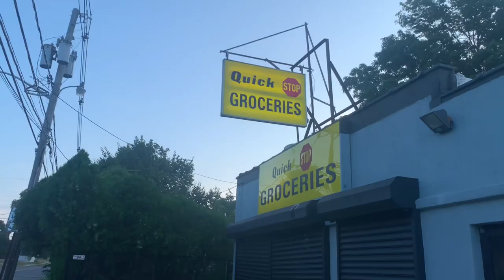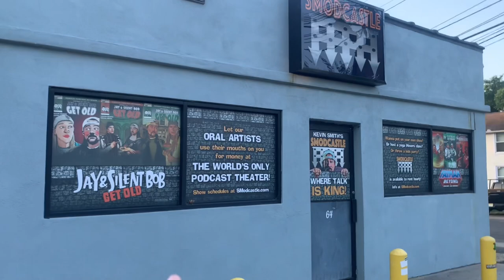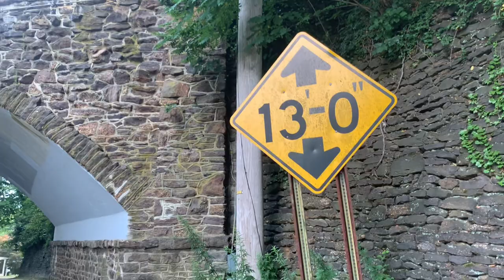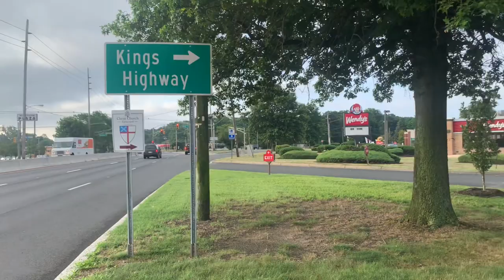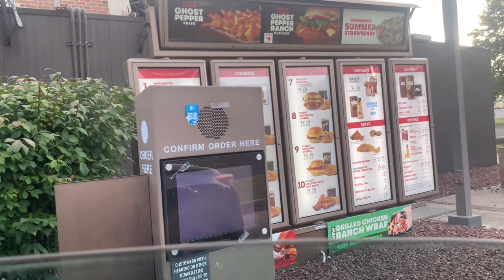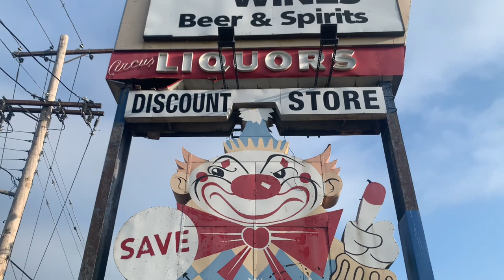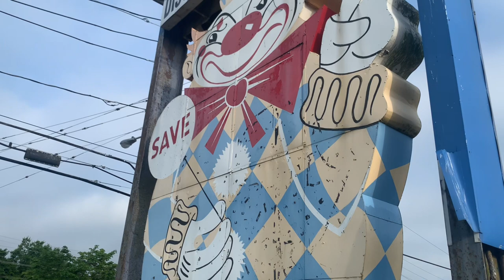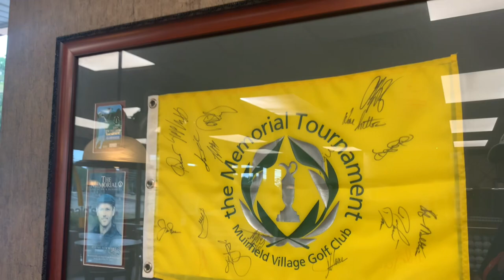The New Jersey Clerks II Locations you haven't seen before!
Guy Hutchinson heads to Leonardo NJ to visit the Quick Stop and then journeys around the area spotting all the locations shown in the NJ scenes in the movie including the Evil Clown of Middletown and Oonuehkoi Stone Bridge in Atlantic Highlands.

Clerks II is a 2006 American black comedy film written and directed by Kevin Smith, the sequel to his 1994 film Clerks, and his sixth feature film to be set in the View Askewniverse. The film stars Brian O'Halloran, Jeff Anderson, Rosario Dawson, Trevor Fehrman, Jennifer Schwalbach Smith, Jason Mewes, and Smith, and picks up with the original characters from Clerks: Dante Hicks, Randal Graves and Jay and Silent Bob ten years after the events of the first film. Unlike the first film, which was shot in black and white, this film was shot mostly in color.

The film screened out of competition at the 2006 Cannes Film Festival[2] and won the Audience Award at the 2006 Edinburgh International Film Festival[3] before receiving a theatrical release on July 21, 2006 to critical and commercial success, grossing $27 million worldwide from a $5 million budget. A third film was released in 2022.

Plot
Ten years after the events of the first film, Dante Hicks arrives at the Quick Stop convenience store for another day of work, only to find, upon opening the security shutters, that the store is on fire. Randal Graves, Dante's best friend, had left the coffee pot on after closing the night before. Because Quick Stop and the adjacent RST Video have been destroyed in the fire, Dante and Randal begin working at a Mooby's fast food restaurant along with devout Christian teenager Elias Grover and their manager Becky Scott.